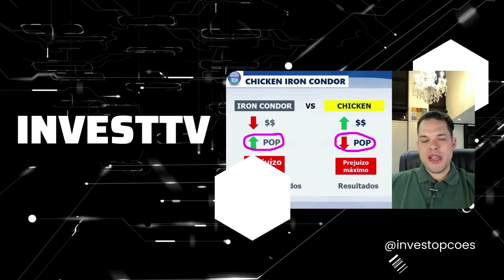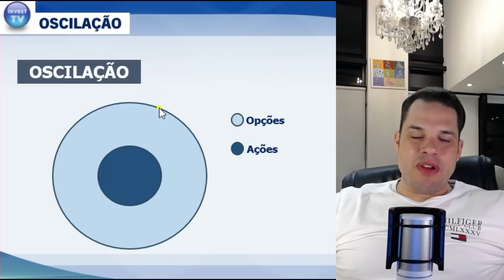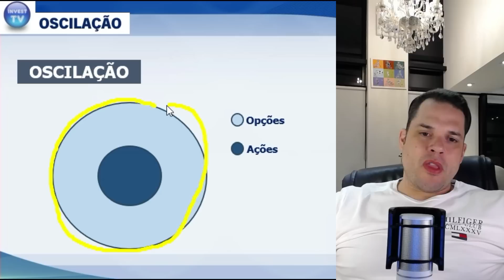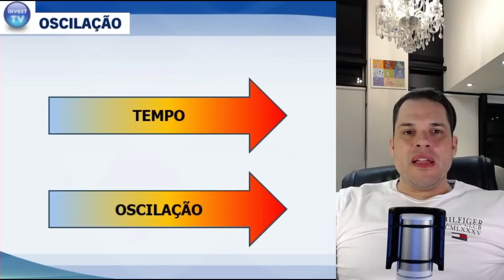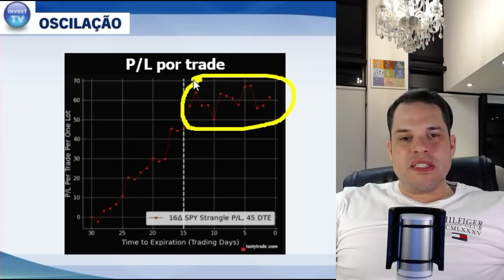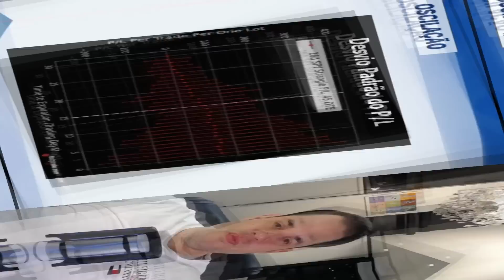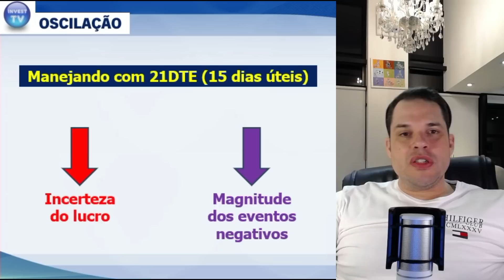QUANTO SEU PATRIMÔNIO IRÁ OSCILAR QUANDO VOCÊ OPERA OPÇÕES?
Nesse vídeo Davi Almeida mostra a oscilação do P/L de forma prática e objetiva quando você opera opções, e as vantagens de se manejar com 21 DTE. Não perca!!!

Acesse os alertas de trade e receba dicas de trades diretamente no seu email, deixe seu nome na lista de espera do curso de opções InvestTV e acesse a mentoria exclusiva clicando nesse link: